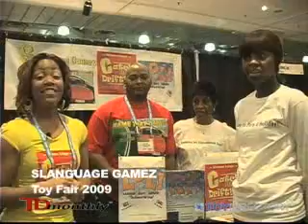LOL for Points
BTW, if you know web slang, you can win this game!